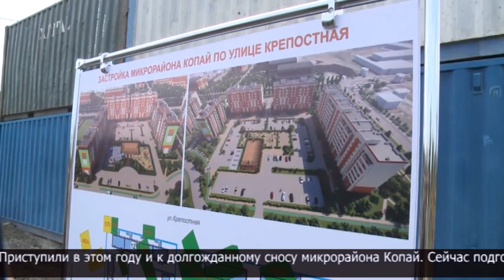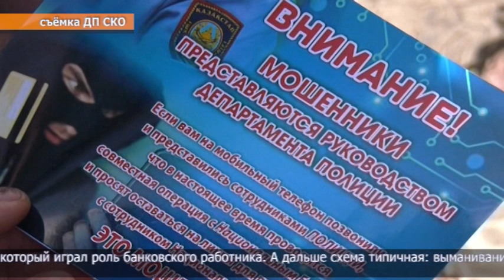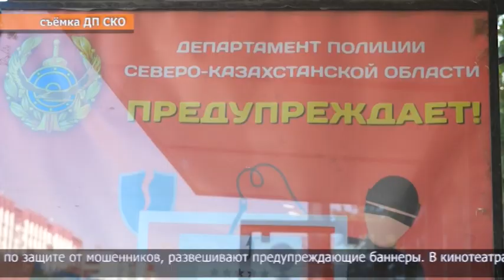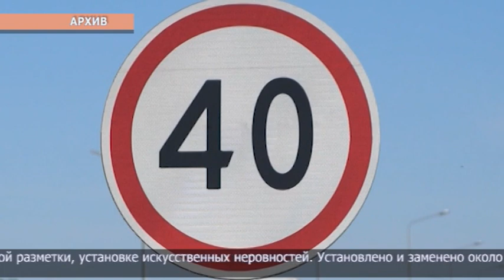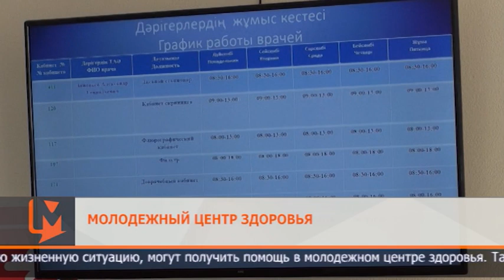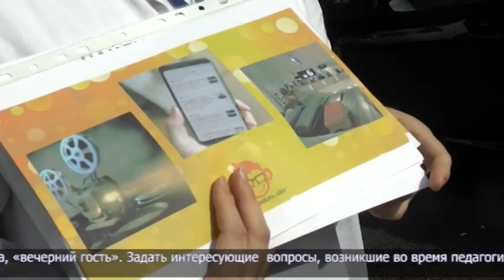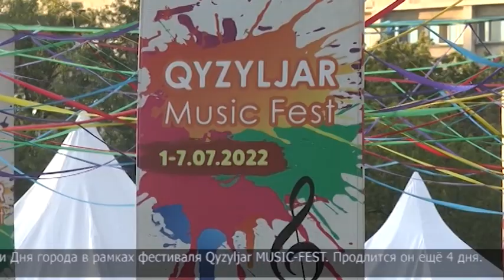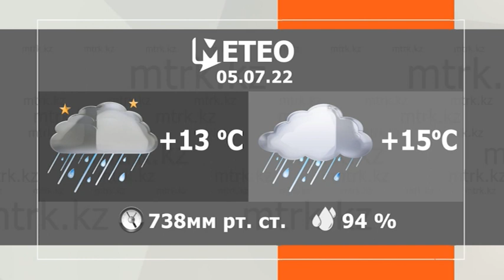Новости МТРК 04.07.2022